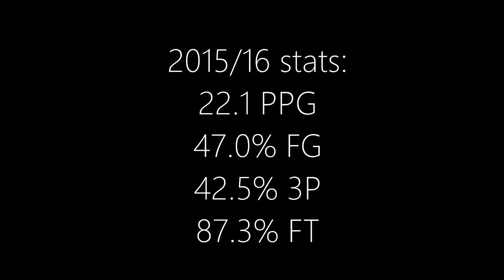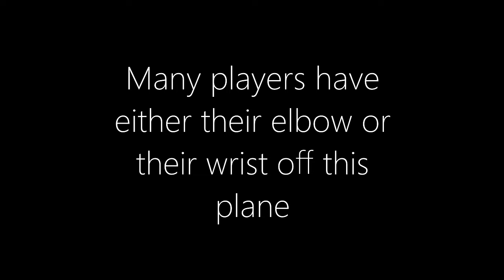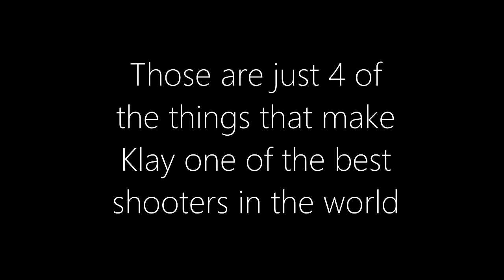Klay Thompson Shooting Form Breakdown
Klay has the best looking jumpshot. This video shows you why it's so effective and how you can copy him.

Dream League
Caleb Nordgren
Rich Hofmann